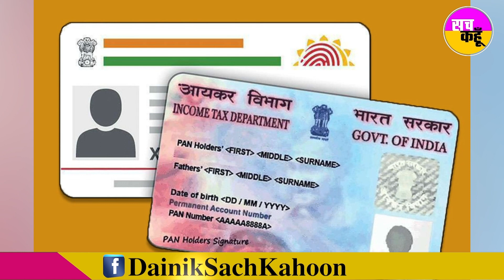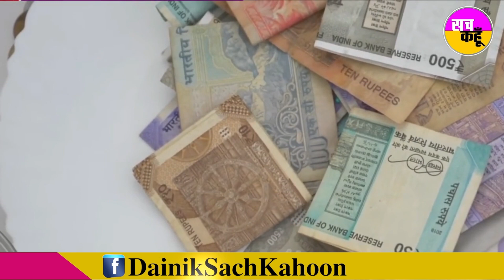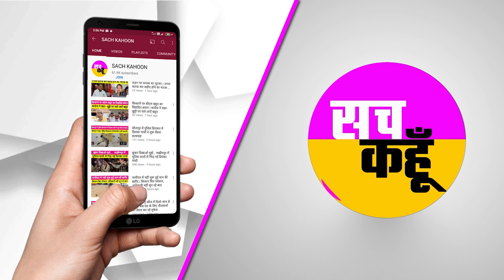Alert | 30 जून तक ये 3 काम नहीं किये पूरे, तो झेलनी पड़ सकती है परेशानी | Aadhaar Card | PAN Card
जून महीना खत्म होने में अब सिर्फ चंद दिन बचे हैं, ऐसे में हम आपको बता रहे है कि आप यदि इन तीन कामों नहीं करते तो आपकी परेशानी बढ़ना लाजमी है। इन दिनों में आधार-पैन लिंक करने और हायर पेंशन का आॅप्शन चुनने जैसे कई जरूरी कामों की डेडलाइन खत्म हो रही हैं। 30 जून तक आधार-पैन लिंक नहीं कराने पर आपका पैन इन-एक्टिव हो जाएगा।